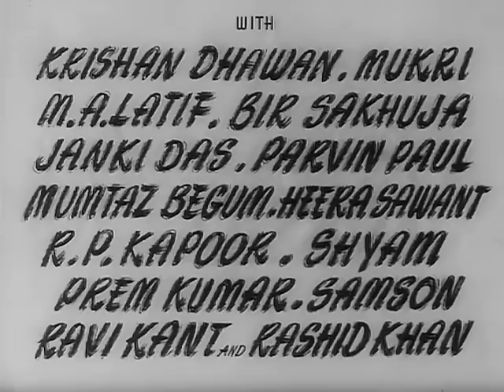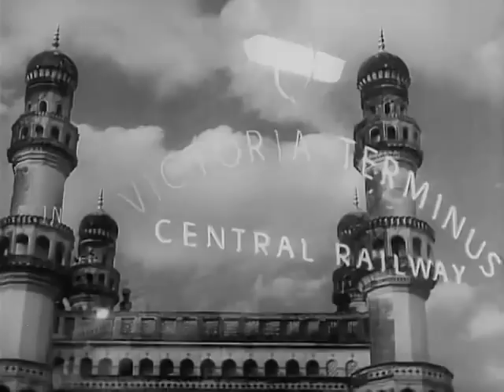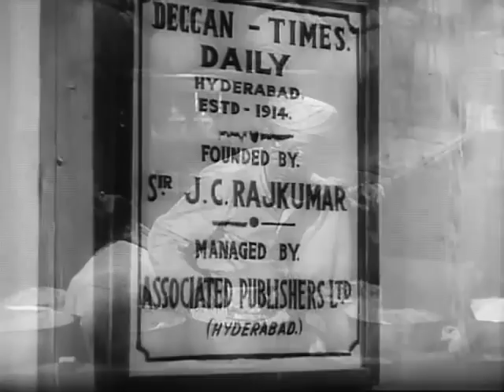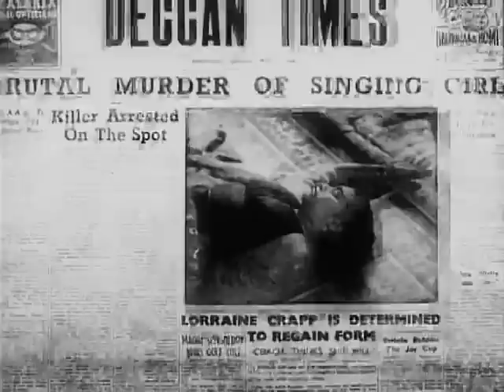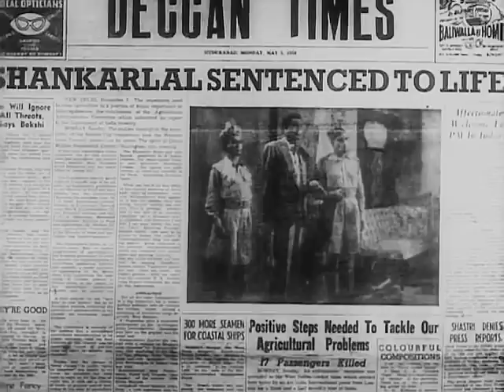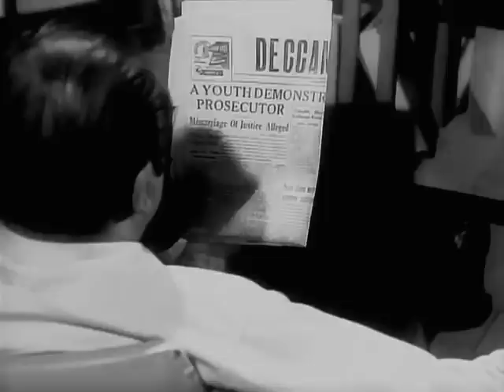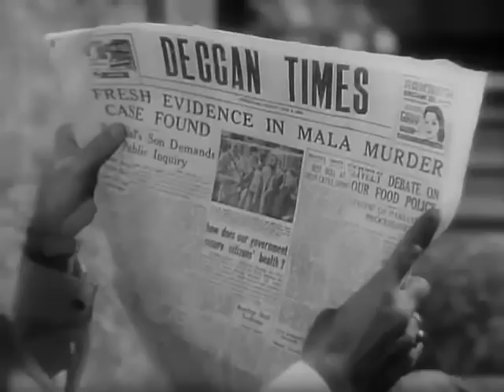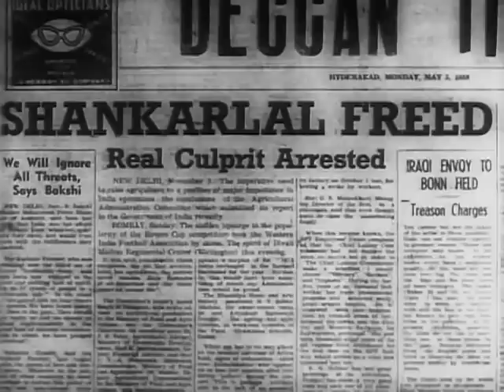Kala Pani (1958) | Super Hit Bollywood Classic Hindi Movie | Dev Anand, Madhubala, Nalini Jaywant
Synopsis
A young man, on learning about his father's wrongful implication in a fifteen-year-old murder case, vows to bring the true criminals to justice and release his innocent father from jail.
एक युवक, पंद्रह वर्ष से एक हत्या के गलत आरोप में कारावास की सजा भुगत रहे अपने पिता को न्याय दिलाने का फैसला करता है।

Banner : Nav Ketan Presents
Movie : Kala Pani (1958)
Starring : Dev Anand, Madhubala, Nalini Jaywant, Agha, Nazir Hussain, Sapru, Koshore Sahu, Krishan Dhawan, Mukri, Janki Das, Parveen Paul, Prem Kumar & Others.
Based On A Story Idea By : Anand Paul
Screenplay : G.R. Kamat
Dialogue : Bhappi Soni
Art Direction : Biren Naug
Editing : Dharam Vir
Director Of Photography : V. Ratra
Lyrics : Majrooh Sultanpuri
Produced By : Dev Anand
Directed By : Raj Khosla